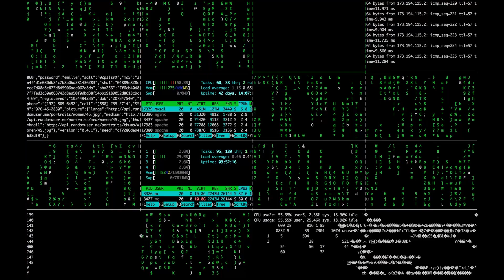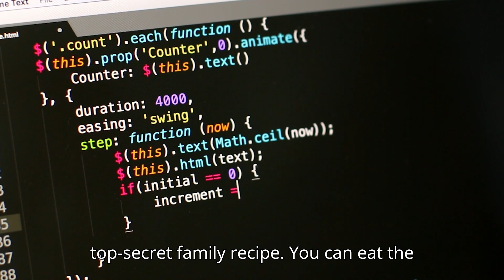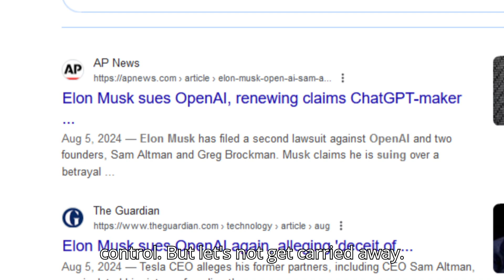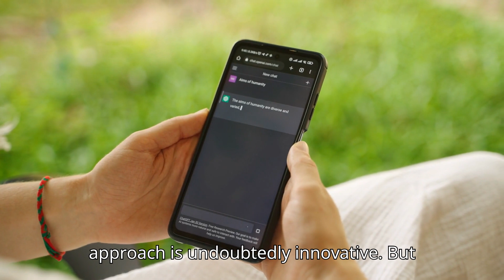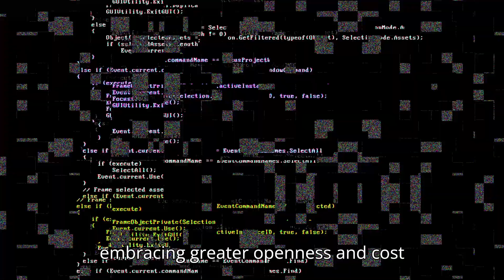DeepSeek R1: Cheap AI for Everyone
welcome to a deep dive into one of the most disruptive innovations in artificial intelligence: DeepSeek-R1. This groundbreaking open-weight model has not only matched the performance of OpenAI’s o1 but has done so at a fraction of the cost. By prioritizing efficiency over high-end chips, DeepSeek is rewriting the rules of AI development, defying U.S. export controls and challenging Silicon Valley’s dominance. Its transparency is a double-edged sword—offering unparalleled collaboration opportunities but raising concerns over misuse. The rise of DeepSeek signals a seismic shift in global AI innovation, emphasizing accessibility, cost-effectiveness, and democratized research. Could this be the dawn of a new era in AI? Let’s explore how DeepSeek is setting the stage for a future where artificial intelligence is no longer confined to tech giants but becomes a tool for all.
DeepSeek R1, Affordable AI tools, AI for beginners, Cheap AI solutions, AI technology explained, DeepSeek review, Best budget AI, AI for everyone, DeepSeek features, How to use DeepSeek, AI applications, Cost-effective AI, AI tools comparison, DeepSeek tutorial, AI for small businesses, User-friendly AI, DeepSeek pricing, AI for content creators, Cheap AI software, DeepSeek vs competitors, AI for education, DeepSeek benefits, AI for personal use, DeepSeek walkthrough, AI for productivity, Affordable machine learning, DeepSeek capabilities, AI for marketing, DeepSeek setup, AI for research, Budget-friendly AI tools, DeepSeek use cases, AI for developers, DeepSeek community, AI for data analysis, DeepSeek alternatives, AI for social media, DeepSeek insights, AI for automation, DeepSeek performance, AI for startups, DeepSeek updates, AI for creative projects, DeepSeek user experience, AI for video editing, DeepSeek integration, AI for graphic design, DeepSeek features overview, AI for writing, DeepSeek customer support, AI for e-commerce, DeepSeek case studies, AI for gaming, DeepSeek roadmap, AI for analytics, DeepSeek pros and cons, AI for web development, DeepSeek community feedback, AI for content marketing, DeepSeek FAQs, AI for SEO, DeepSeek performance review, AI for virtual assistants, DeepSeek pricing plans, AI for transcription, DeepSeek user reviews, AI for customer service, DeepSeek features list, AI for project management, DeepSeek best practices, AI for language translation, DeepSeek user guide, DeepSeek R1 user testimonials, Affordable AI for content creators, DeepSeek R1 features and benefits, How to maximize DeepSeek R1, DeepSeek R1 for freelancers, Cost-effective AI for startups, DeepSeek R1 in action, AI tools for budget-conscious users, DeepSeek R1 vs. premium AI tools, Unlocking AI potential with DeepSeek, DeepSeek R1 for non-tech users, Affordable AI solutions for businesses, DeepSeek R1 setup guide, AI for everyday tasks with DeepSeek, DeepSeek R1 for social media management, Exploring DeepSeek R1 capabilities, DeepSeek R1 for creative professionals, AI for personal projects with DeepSeek, DeepSeek R1 pricing comparison, How DeepSeek R1 simplifies AI, DeepSeek R1 for data-driven decisions, Affordable AI for educators, DeepSeek R1 for content optimization, AI tools for writers using DeepSeek, DeepSeek R1 community insights, How to get started with DeepSeek R1, DeepSeek R1 for video content creation, AI for enhancing productivity with DeepSeek, DeepSeek R1 for market research, Affordable AI for graphic designers, DeepSeek R1 for enhancing creativity, AI for small business growth with DeepSeek, DeepSeek R1 user experiences, How DeepSeek R1 democratizes AI, DeepSeek R1 for effective communication, AI for improving workflows with DeepSeek, DeepSeek R1 for innovative solutions, Affordable AI for personal branding, DeepSeek R1 for enhancing user engagement, AI for content strategy with DeepSeek, DeepSeek R1 for efficient project execution, How to leverage DeepSeek R1 for success, DeepSeek R1 for enhancing online presence, AI for simplifying tasks with DeepSeek, DeepSeek R1 for better decision-making, Affordable AI for non-profits, DeepSeek R1 for enhancing customer experience, AI for effective storytelling with DeepSeek.